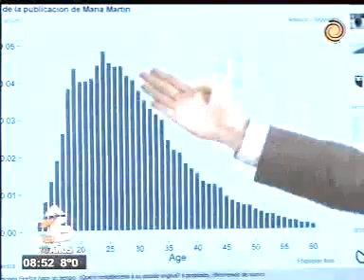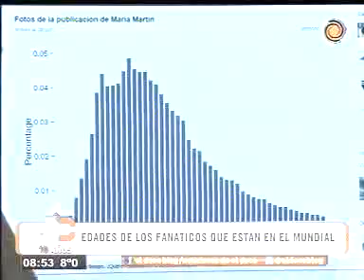Según Facebook, Argentina entre los 5 paises que más viajaron al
Según Facebook, Argentina entre los 5 países que más viajaron al mundial. Por Mariano Miguel Cardarelli.